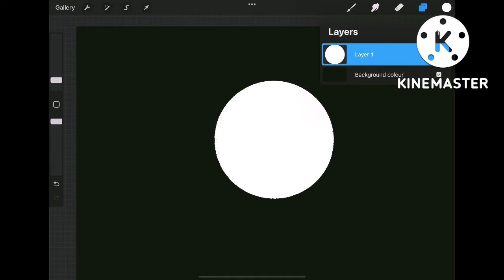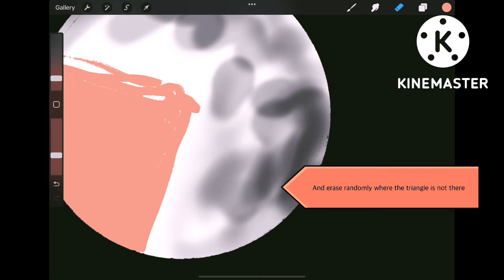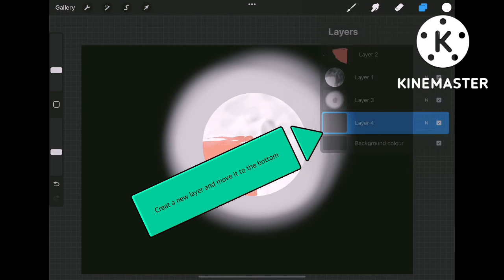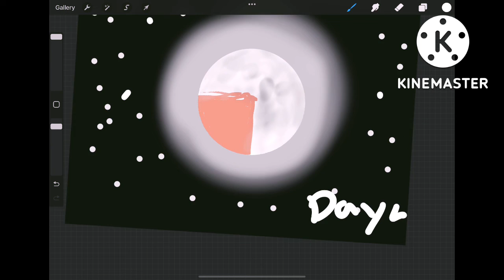How to draw the moon (tutorial) |dayr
Welcome back! Today I Made a tutorial about how to draw a moon! Hope you enjoy! (This Video was made in procreate, I am not sure about other drawing apps)

Copyright section

Hashtags